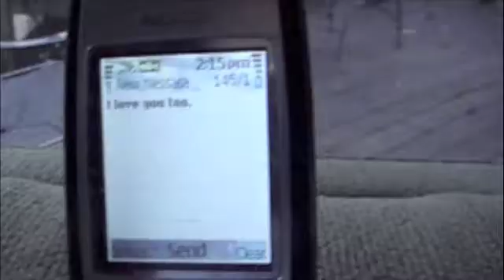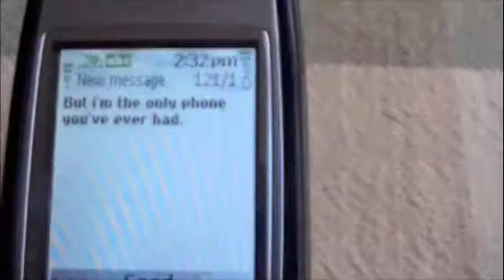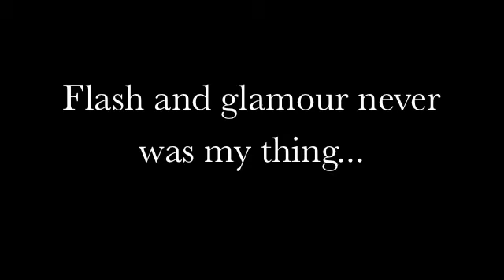Flash and Glamour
My final days with Ol' Reliable, the shitty free phone from Cingular.